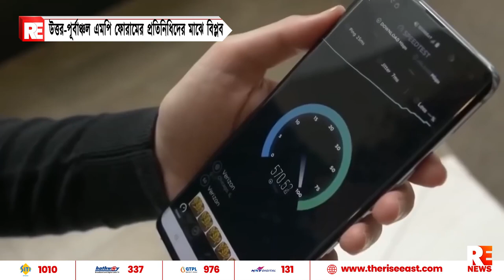উত্তর-পূর্বাঞ্চল এমপি ফোরামের প্রতিনিধিদের মাঝে বিপ্লব